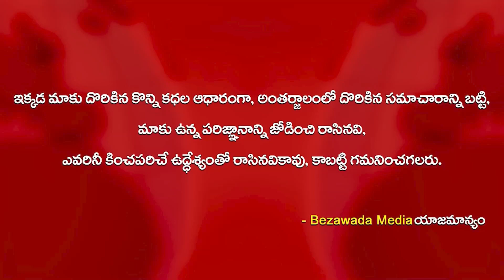హర్యానా సీఎం Manohar Lal Khattar తో భేటీ అయిన CM YS Jagan || Bezawada Media